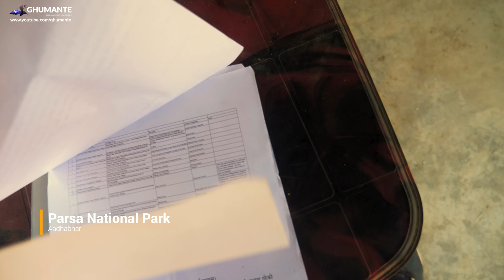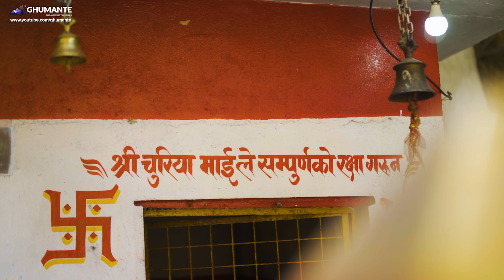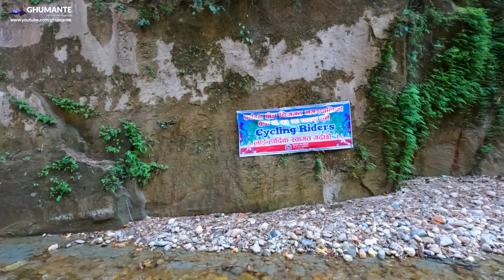Madhesh Pradesh Ep II Amlekhganj, Churia Mai & Ratanpur Jharana!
In our second episode of Madhesh Pradesh, we leave Birgunj for Amlekhgunj. Although, it seems to be just another place on the highway, Amlekhganj holds a significant place in the history of the abolition of Slavery as well as the movement against the caste discrimination system highly prevalent just a few decades ago in Nepal.

The first night at Amlekhgunj is all about exploring the area. We enjoy the sekuwas and dhido at the famous 3 number Pul.

Parsa National Park was supposed to be our destination, but because of permit issues, we postponed it and traveled to Churia Mai instead. Just besides Churia Mai is also the first tunnel of Nepal. After Churia Mai, we go on a destination hunt for Ratanpur Jharana (waterfall). When we finally reached the waterfall, we were utterly disappointed but still, enjoyed the moment at its fullest.

We spend a short time in the Tamang village of Dambarpur  and leave for Mainali Farmhouse Homestay with Samip as the sun goes down.

Title Track
Visit Madhesh 2020 & Beyond Campaign Anthem

Camera : Kanchan Rai, Aashish Shrestha, Rishav Adhikari, Aadarsh Shrestha, Manish Ruchal, Roshan Giri
Editor : Aashish Shrestha/Aadarsh Shrestha
Script/Direction: Kanchan Rai
Gear Partner
Icefall Store

Other Tracks from
Artlist

Gears:
Panasonic GH5
Sony A7III
Blackmagic 6k
Zhiyun Crane Weebi 3
Saramonic Wireless Mic